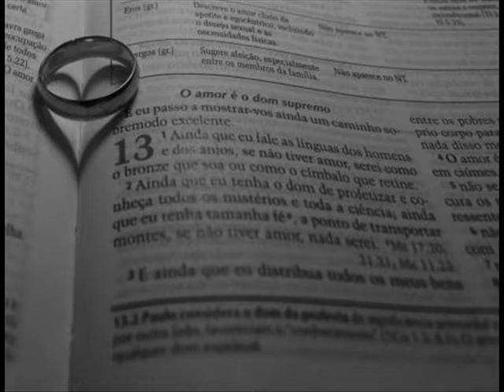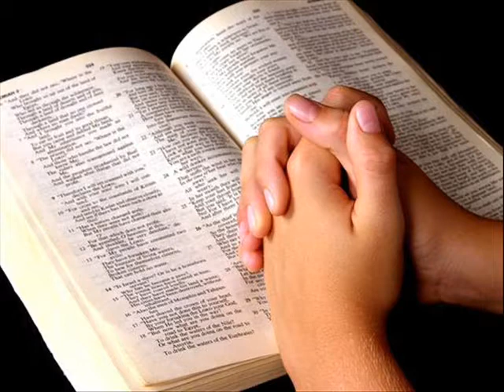Dom Supremo - Alessandra Freitas